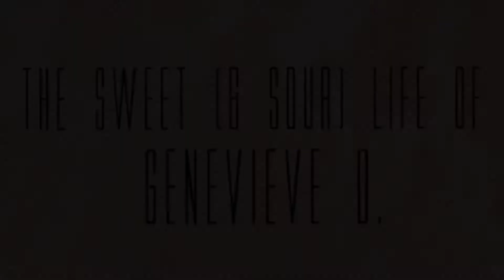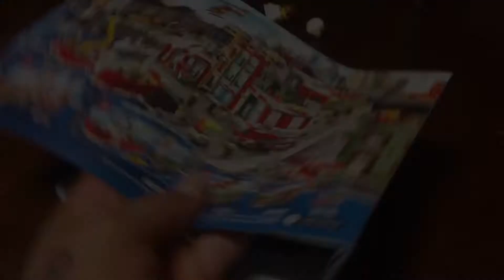Daddy Steals the Kids Chocolate Eggs!!! (Alex & Mom Lego Time!) #201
I want to hear from you! If you have any questions, comments, or ideas for new videos or just to say "HI!" please

Locally Sourced is a song you can use & monetize your videos courtesym of YouTube Audio.